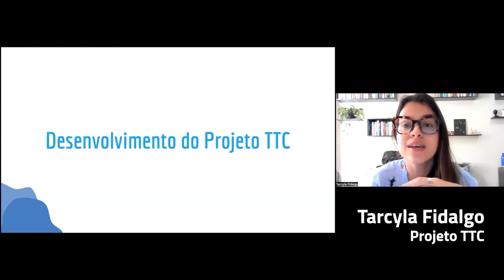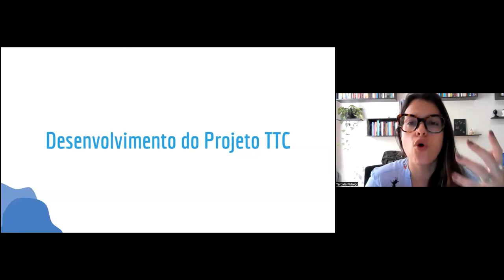Teaser do II Seminário Nacional do Termo Territorial Coletivo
Entre os dias 18 e 20 de abril aconteceu o segundo Seminário Nacional do Termo Territorial Coletivo (TTC). O evento virtual recebeu mais de 200 pessoas de todos os 26 estados do Brasil, além de participantes de outros sete países. Foram, ao todo, pouco mais de seis horas de discussão e reflexão sobre os desafios para a concretização do direito à moradia no Brasil, com foco na defesa do Termo Territorial Coletivo como modelo para alcançar este objetivo. Confira no vídeo uma síntese de como foi o evento!